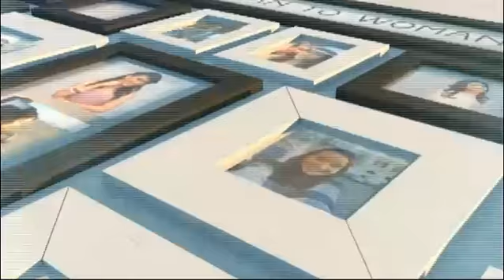ผู้หญิงถึงผู้หญิง | มนุษย์สาวบาร์บี้, celeb Style | 01-06-58